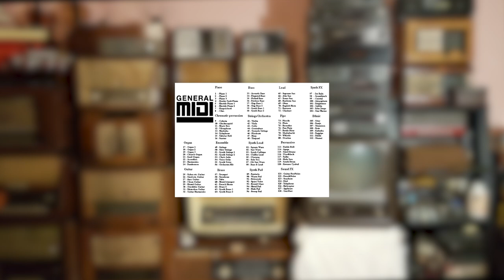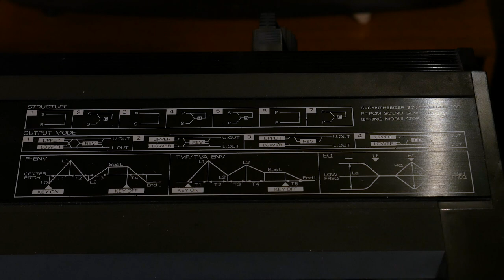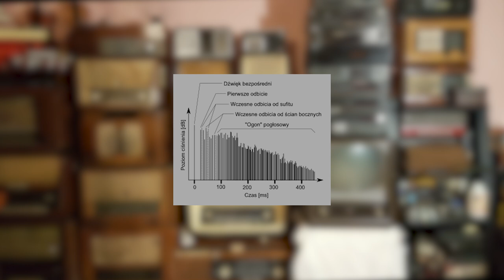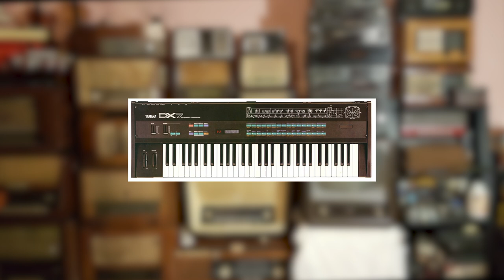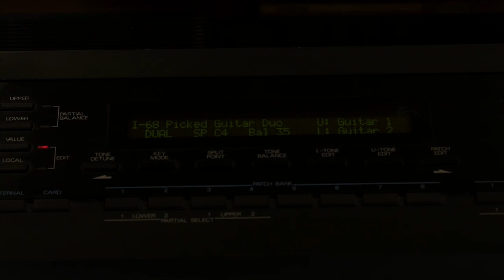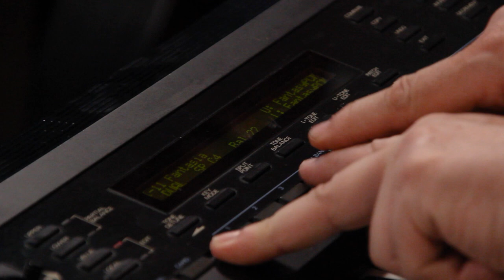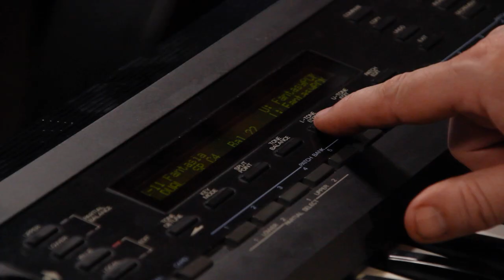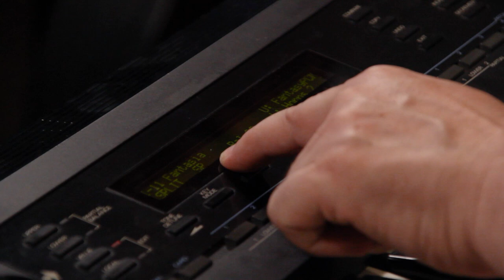[KramuzVlog #21] Roland D50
Kultowy syntezator Rolanda
Podziękowania za udostępnienie instrumentu dla:
Jędrzej Otręba

Autor: Ryszard Kramarczyk
Napisy: Maria Kramarczyk
Realizacja: Klamra
Źródła fotografii: Wikipedia